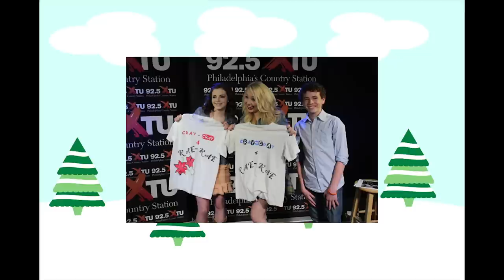Bassett Christmas Card